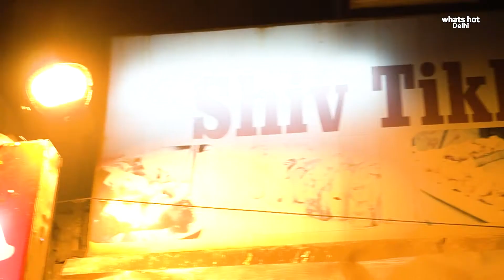This Market In East Delhi Is An Absolute Foodie’s Delight!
Calling all foodies in the city who harbour a special love for street food, Whats Hot Delhi has discovered plenty of places in East Delhi that you should definitely bookmark for your next food trip! From Kakori Kebab at Alkauser Mughlai Food to Bobby Tikki Wala’s special tikki and Shiv Tikki Wala’s Pav Bhaji, there’s something for everyone to indulge in! So what are you waiting for? Refer to our food guide and head over to these places for a memorable and pocket-friendly food trip!